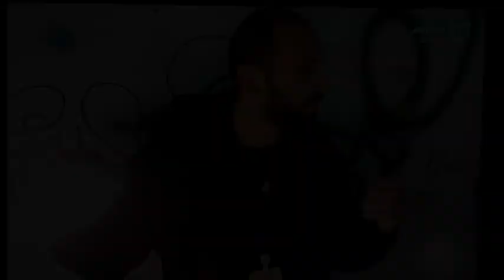TV BOLIVIANA RESEÑA DE VISIÓN PARANORMAL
Fortalezas, oportunidades, debilidades y amenazas del programa "Visión Paranormal" emitido en ATB. Las imágenes son propiedad de sus respectivos titulares, no pretendo lucrar ni beneficiarme de ninguna manera con la crítica de este show de tv con temática paranormal